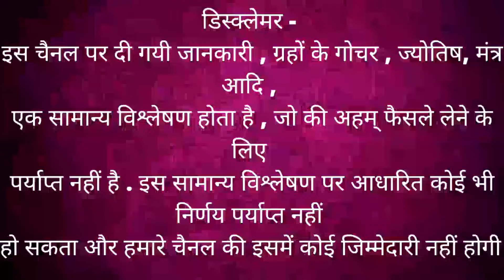मिथुन राशि केतु राशि परिवर्तन 2023 – 2025।अपनों से ही मिलेंगे दुःख Mithun rashi ketu parivartan 2023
मिथुन राशि केतु राशि परिवर्तन 2023 – 2025 । दुश्मनो का होगा अंत | Mithun rashi ketu parivartan 2023 – 2025 |Gemini
मिथुन राशि केतु राशि परिवर्तन 2023 – 2025 । असंभव होगा संभव | Mithun rashi ketu parivartan 2023 – 2025 | Mithun मिथुन राशि 2023 मिथुन राशि वार्षिक राशिफल 2024 Mithun rashi varshik rashifal 2024
Mithun rashi 2023 Mithun rashi 2024 Mithun rashi 2025 Mithun rashi ketu parivartan 2023 ketu rashi parivartan 2023 ketu ketu gochar 2023 ketu ketu transit 2023 ketu ketu transit 2023 Mithun rashi मिथुन राशि 2023 मिथुन राशि वार्षिक राशिफल 2024

Time stamps –
00:00 – intro
00:03 – Mithun rashi ketu rashiparivartan 2023
04:44 – visleshan
24:02 – upay
career rashifal
 business rashifal
 money/ wealth rashifal
 love rashifal
 study rashifal
 medical  astrology
 health rashifal